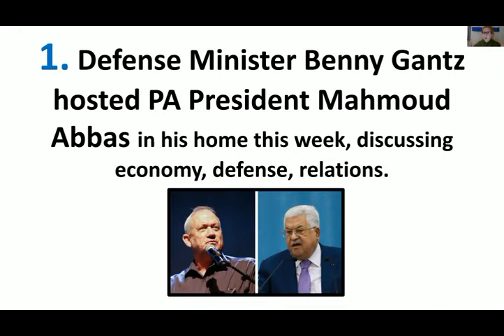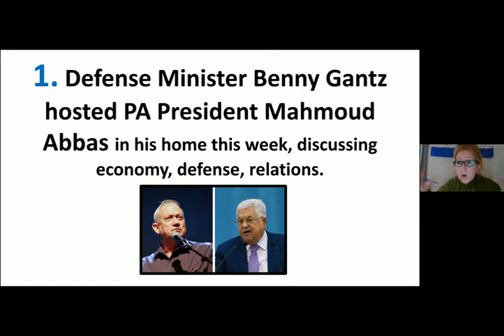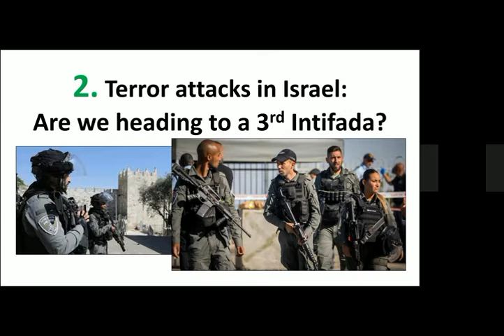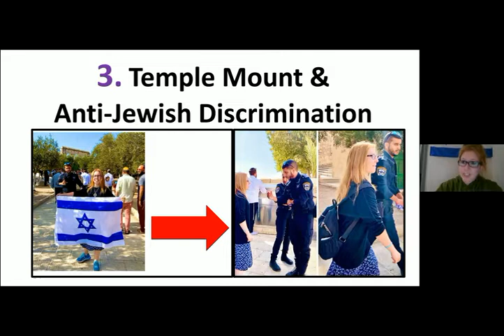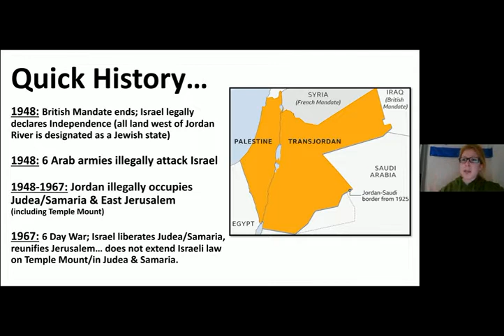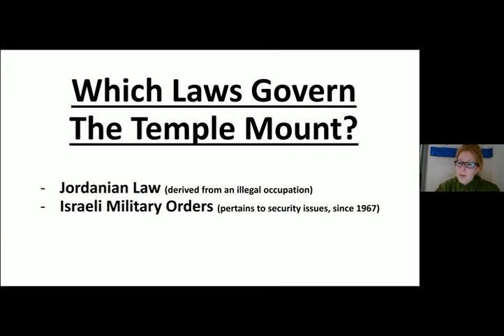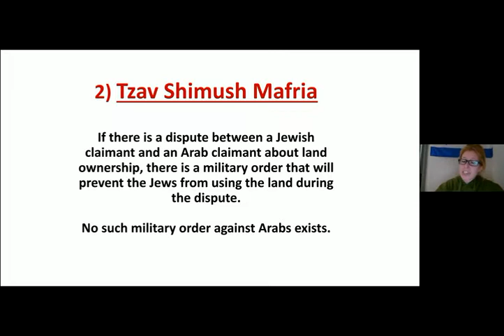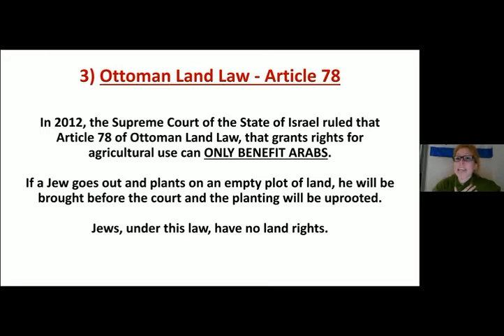[30-12-2021] Current Events in Israel & Modern Zionism - Webinar with Lauren Isaacs